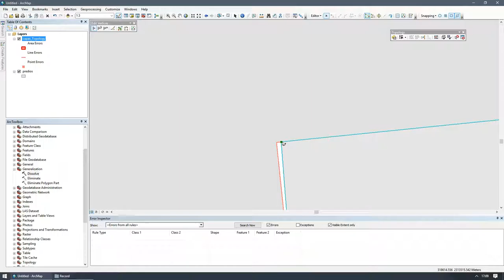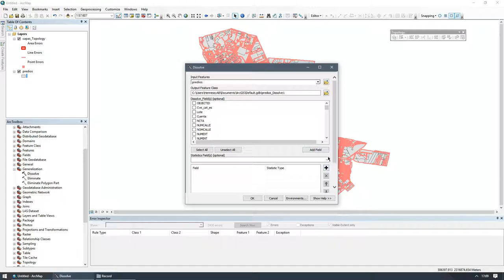Hueco en topología